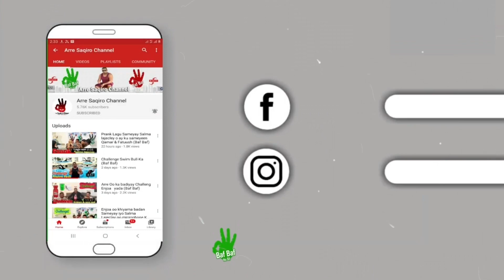MUHANAD O GOAN ADAG GAADHAY ,,,,,,💔💔💔😱😱👌